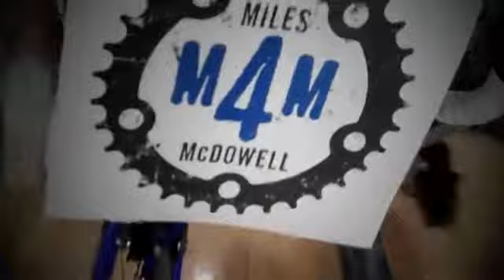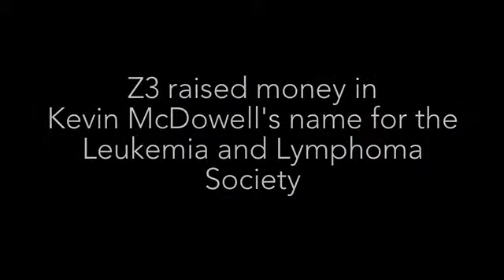Miles 4 McDowell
The Z3 team rides for Kevin McDowell and his fight against cancer.

About Z3 Triathlon: The Z3 Triathlon team aims to be the cornerstone high performance junior development triathlon team in the Midwestern United States.